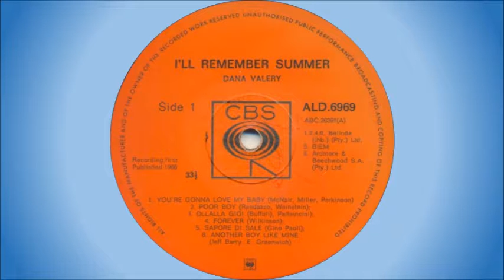Dana Valery - Ollalla gigi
Dana Valery Catalano (born Fausta Dana Galli in Codogno, Italy, in 1944) is a singer, actress and television performer. She came to South Africa with her parents at the age of 4, and took singing lessons for many years whilst at school. At the age of 16 she returned to Italy to launch her singing career. She sang at the Cafe Roma on the Italian Riviera, and subsequently entered and won the famous Milan Song Festival. In 1962 she returned to South Africa, and began a long and very successful collaboration with Dan Hill, which resulted in her releasing a number of albums and 7” singles. On 11 September 1964 she became the first female ballad singer to win the coveted SARI award for best female vocalist, a feat she repeated in 1965.

During her distinguished career she has performed on television, radio, Broadway and in live concert performances worldwide, including major cities such as New York, London, Monte Carlo, Las Vegas, Atlantic City and Johannesburg. She is the sister of the late singer and actor Sergio Franchi.

This song is off the album “I'll Remember Summer”, released in 1966.